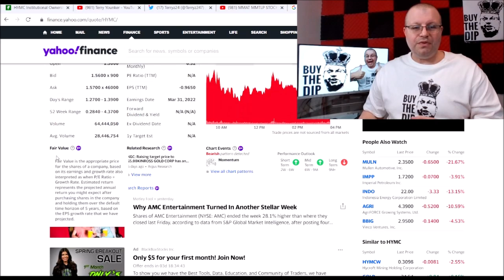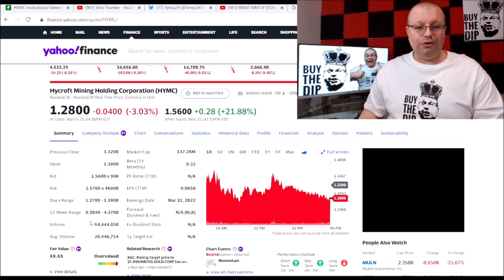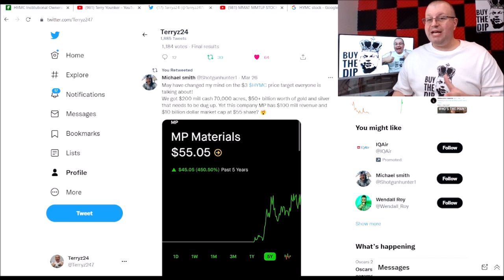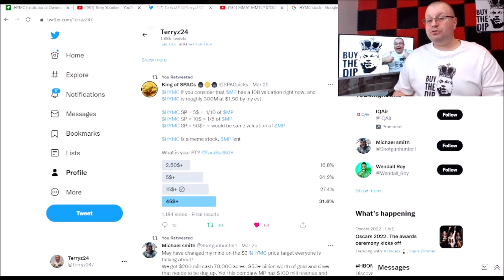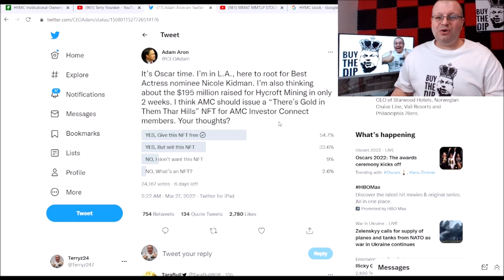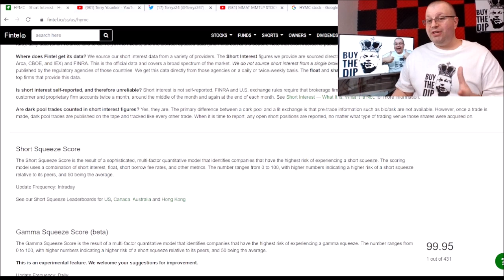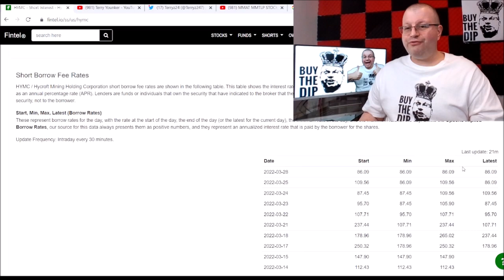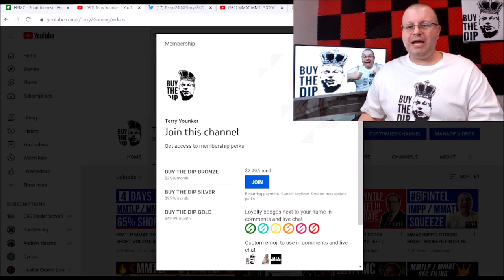HYMC STOCK PRICE TARGET $15 ? SHORT SQUEEZE #1 FINTEL